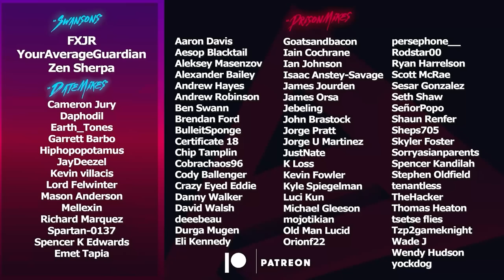Every Way to Stun Champions in Lightfall (Get These NOW) | Destiny 2 Season of the Seraph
Bungie just introduced an entirely new system to Stun Champions in Lightfall. Here is every Weapon, Exotic Armor, and Ability you can use to stun Champions Next Season.
Timestamps:
0:00 Intro
0:35 Champion Changes
1:31 Champion Overview
1:41 Barrier Weapons
2:01 Collective Obligation
2:46 Velex-X
3:23 Overlaod Weapons
3:34 Ikelos SMG
3:54 Riptide & Chill Clip
4:35 Deliverance
4:50 Lingering Dread
5:10  Overload Exotics
6:24 Unstoppable Weapons
7:01 Unstoppable Exotics
8:09 Soon to be 3.0
8:57 Exotic Armor
10:01 Subclass Abilities
11:05 Elemental Objects
12:04 Outro

Where to Get Everything
Weapons
Revision Zero - Operation Seraph Shield Quest
Wish Ender - Dreaming City Exotic Quest
Arbalest - RNG Drop
Eriana's Vow - Monument to Lost Lights
The Lament - Lost Lament Exotic Quest
Collective Obligation - Vow of the Disciple Exotic Drop
Velex-X - Ritual Playlist Reward
Ikelos SMG - Rasputin Nodes / Seraph Vendor Focusing
Riptide - Crucible Rank Ups / Focusing
Deliverance - Vow of the Disciple Raid Drop
Bump in the Night - Haunted Vendor Focusing / Containment / Leviathan Chest
Lingering Dread - Duality Dungeon
Tractor Cannon - RNG Drop
Delicate Tomb - Monument to Lost Lights
Wavesplitter - RNG Drops
Ager's Scepter - Monument to Lost Lights
D.A.R.C.I. - RNG Drop
Le Monarque - Monument to Lost Lights
Divinity - Garden of Salvation Exotic Quest (Good Luck)
Thunderlord - RNG Drop
Cryosethsia 77K - Monument to Lost Lights
Salvations Grip - Beyond Light Exotic Quest
Skyburner's Oath - RNG Drope
Jotunn - Monument to Lost Lights
Grand Overture - Monument to Lost Lights
Ruinous Effigy - Monument to Lost Lights
Leviathan's Breath - Monument to Lost Lights
One Thousand Voices - Last Wish Raid Drop
Sunshot - RNG Drop
Polaris Lance - Monument to Lost Lights
Two-Tailed Fox - RNG Drop
Prometheus Lens - RNG Drop
The Queenbreaker - RNG Drop

Exotic Armor - RNG Drops, Legend / Master Lost Sectors

Abilities
Stasis - Beyond Light Campaign
3.0 Subclasses - Ikora Rey
Catch us live on Twitch!
🥃AdvancedGG NASTY Drink and Merch!
👉MojoDesk Makes the Best Desks!